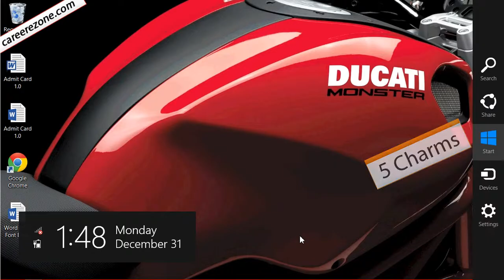Windows 8 Video Tutorial in Hindi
e-Zone Provides Windows 8 Hindi Book & Video Tutorials Set For ₹499
Big Discount On Bulk Orders.
Address e-Zone Educonsulting Pvt. Ltd. 61/17, Rajat Path, Mansarovar Jaipur, Rajasthan